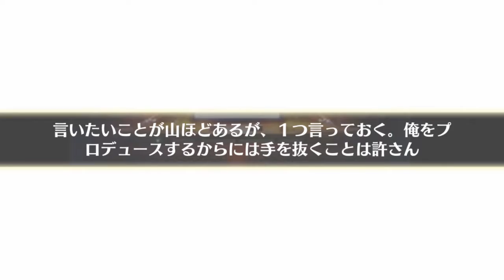Ensemble Stars Arabian Nights and Guaranteed 4* Gacha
***Reupload because the audio was badly synched with the video and it was bothering me so much

Kierra does a scout in the Arabian Nights box, as well as the special box.

Kierra: @afluffyprince
Alex: @idolcyan